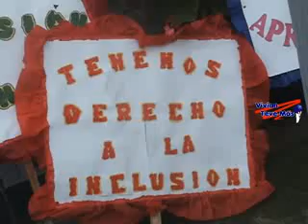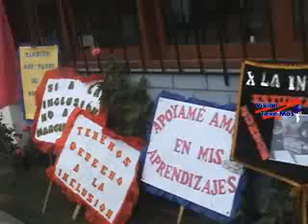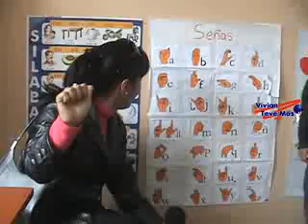Vivian teve más - I.E Especial "German Briceño Casas"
EDUCACION INCLUSIVA EN CHANCAY, Alumnos con discapacidades leves podran asistir a los colegios especiales y basicos regulares por igual por que es una ley que el congreso a Promulgado